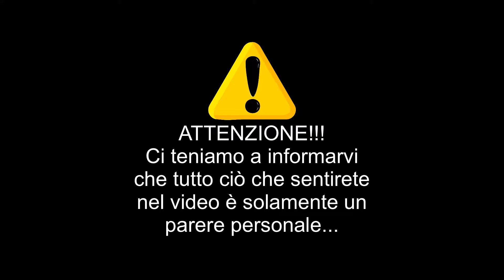Original Reaction Plaza di Capo Plaza: BOH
Reaction al nuovo album di Capo Plaza: PLAZA
Non è male... Ma... Bho...
Video originale con solo un video official censurato... Ringraziamo YouTube...

Tutti i diritti riservati all'autore e Concesso in licenza a YouTube da
WMG (per conto di Non-Wea/Other).
Dichiaro per iscritto che questo video non è monetizzato.